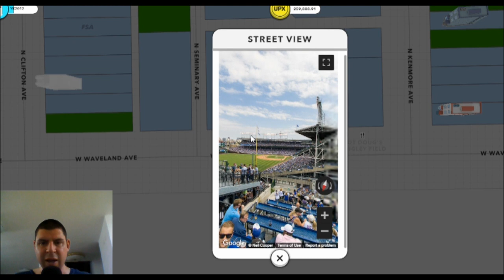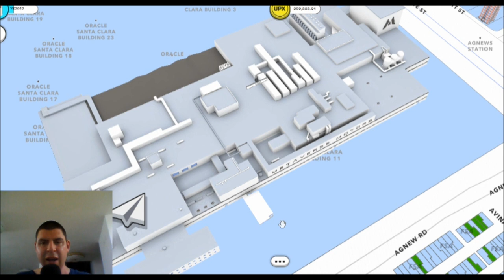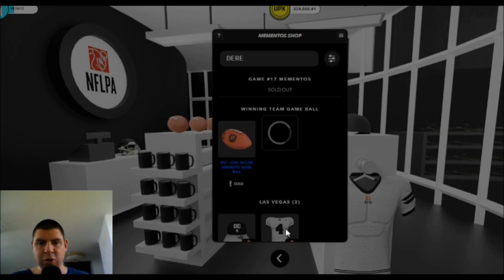If you live in Las Vegas its time to join the Upland Metaverse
Why you should join the Upland Metaverse if you live in Las Vegas.

Learn everything you need to know about getting started in the Metaverse

Join Upland for in person Genesis Week events at the Sahara